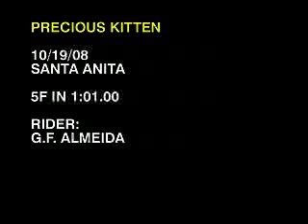2008 Breeders' Cup The Works: Precious Kitten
2008 Breeders' Cup The Works:  Precious Kitten